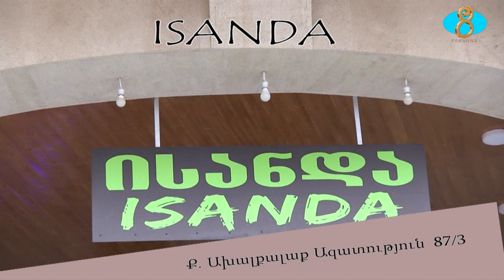ISANDA՝ կրկնակի զեղչեր Ամանորյա ողջ տեսականու մեջ